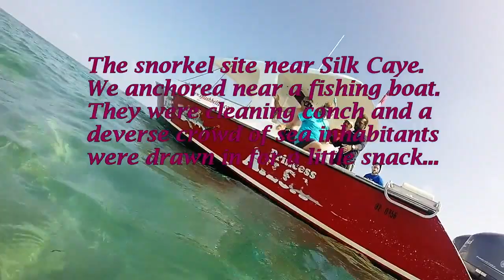Placencia, Belize snorkeling near SIlk Caye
Snorkeling near Silk Caye (Key) 20+ miles from Placencia, Belize.